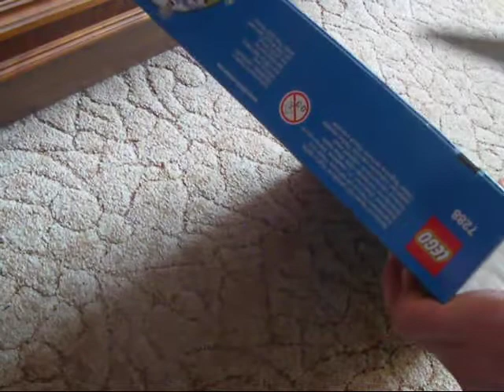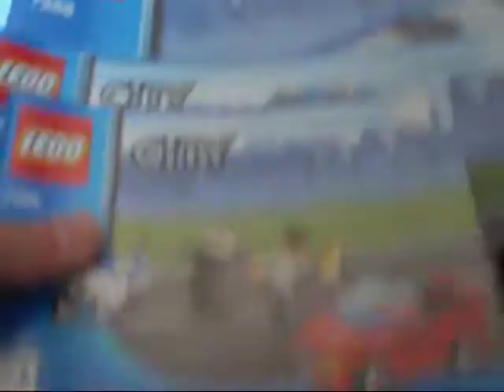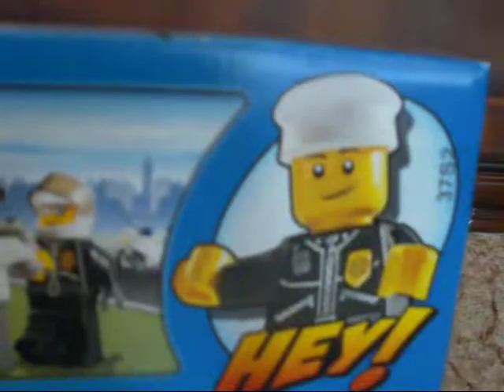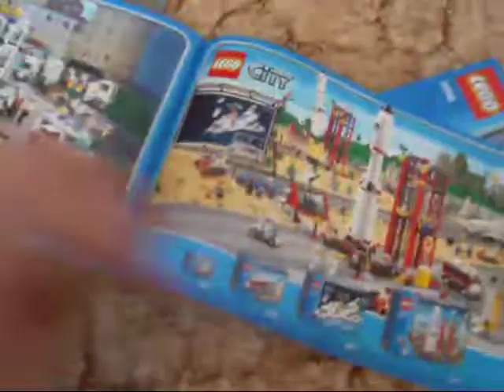Lego City Police Mobile Police Unit Set 7288 Review